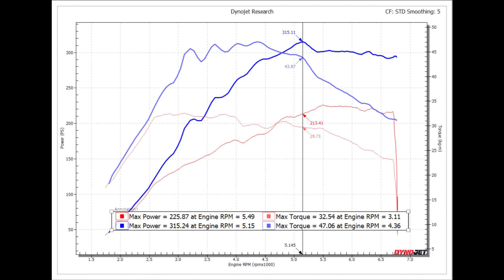Elantra N 2.0t Lozic_usa ecu tune!;0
Elantra N 2.0t,

Korean or ElANTRA N cars are
Lozic ecu tune👏

Undoubtedly, Lozic is the best tuner for Korean cars.

◼Stock dyno runs :
225Wps & 32.54Wtq

◼Lozic USA ECU TUNE :
315Wps & 47.06Wtq